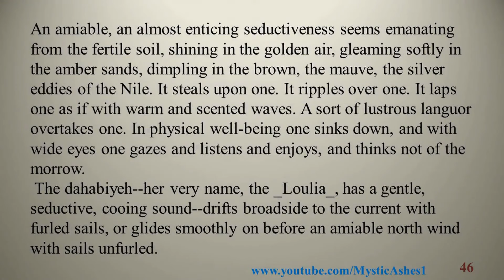How to Pronounce Mauve (Real Life Examples!)